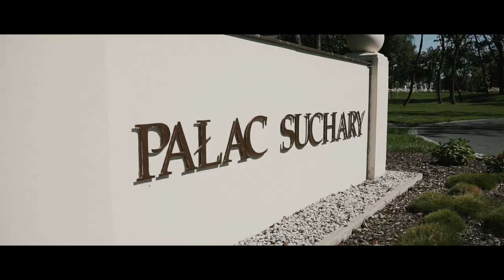Kamila & Rafał trailer